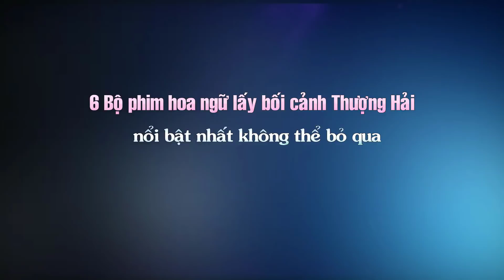6 Bộ phim hoa ngữ lấy bối cảnh Thượng Hải nổi bật nhất không thể bỏ qua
Top Sao Hoa tổng hợp tin :6 Bộ phim hoa ngữ lấy bối cảnh Thượng Hải nổi bật nhất không thể bỏ qua